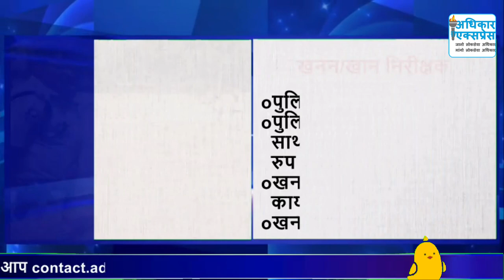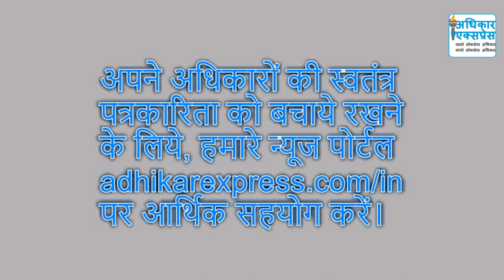खनन निरीक्षक कौन होता है? दायित्व क्या होते हैं?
हमारे देश में खनन एक ऐसा महत्वूपूर्ण क्षेत्र है जो हम सभी के जीवन को काफी प्रभावित करता है। इस संसार में हम जो भी चीजें देखते हैं वह सब खनन से जुड़ी  हुई हैं। इसलिये खनन का हमारे जीवन में बहुत महत्वपूर्ण स्थान है। इनके बिना हमारा जीवन चलना मुश्किल है। इसीलिये राज्य सरकारों ने इनको बचाये रखने और राजस्व प्राप्त करने के लिये खनन विभाग में कई अधिकारियों की नियुक्तियां की हैं, जिसमें से एक महत्वपूर्ण अधिकारी होता है खनन निरीक्षक। यदि आप खनन निरीक्षक विषय में जानते हैं तो अच्छी बात है, और नहीं जानते हैं तो कोई बात नहीं है। चलिये हम आपको विस्तार से बताते हैं कि उत्तर प्रदेश, बिहार , हरियाणा, छत्तीसगढ़, हिमाचल प्रदेश और मध्य प्रदेश में खनन निरीक्षक कौन होता है? उसके अधिकार एवं दायित्व क्या होते हैं? और उसकी योग्यता क्या होती है?

मित्रों, अधिकार एक्सप्रेस एक स्टार्ट-अप ऑनलाइन समाचार चैनल है। इसका संचालन अधिकार एक्सप्रेस फाउंडेशन द्वारा किया जा रहा है। अधिकार एक्सप्रेस का उद्देश्य जनता को लोक सेवा अधिकारों के प्रति जागरुक करने के साथ ही उन तक सच्चे समाचार पहुंचाना है। लोकसेवा अधिकारों से   जुड़ी जानकारियां संबंधित सरकारी विभाग की अधिकारिक वेबसाइट, समाचारों की वेबसाइट और समाचार पत्रों से ली जाती हैं। हालांकि इस वेबसाइट पर सामग्री की सटीकता सुनिश्चित करने के लिए सभी प्रयास किए गए हैं, फिर भी इसे कानून के एक साक्ष्य के रूप में नहीं समझा जाना चाहिए या किसी कानूनी उद्देश्यों के लिए उपयोग नहीं किया जाना चाहिए। इसके प्रत्यक्ष या अप्रत्यक्ष उपयोग से उत्पन्न होने वाले या डेटा के उपयोग से उत्पन्न होने वाली किसी भी घटना के तहत अधिकार एक्सप्रेस, बिना किसी सीमा के हानि या नुकसान के लिए उत्तरदायी नहीं होगा।